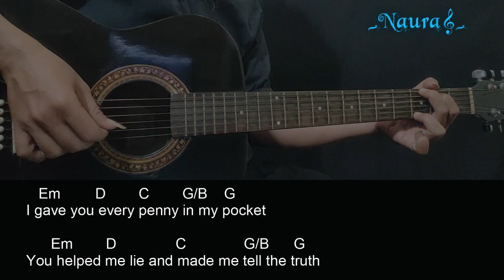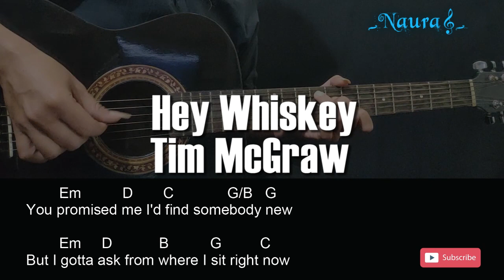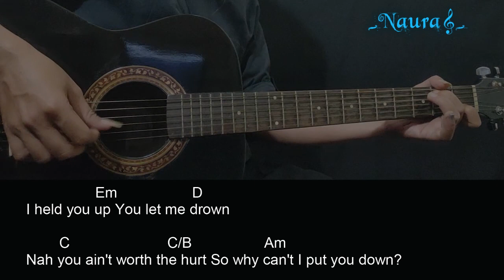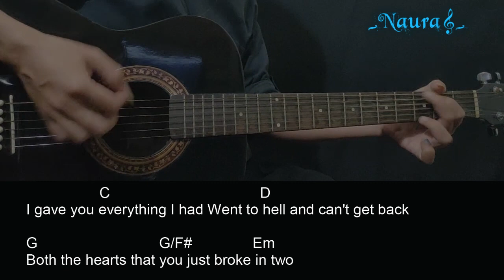Tim McGraw - Hey Whiskey Guitar Chords Lyrics